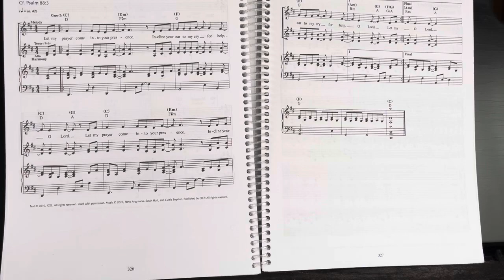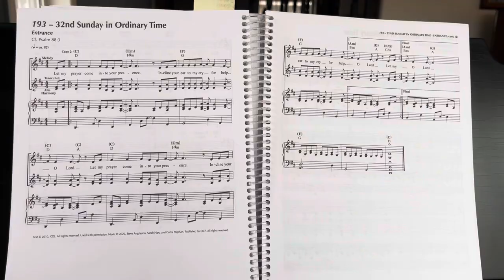Let my prayer - Tenor